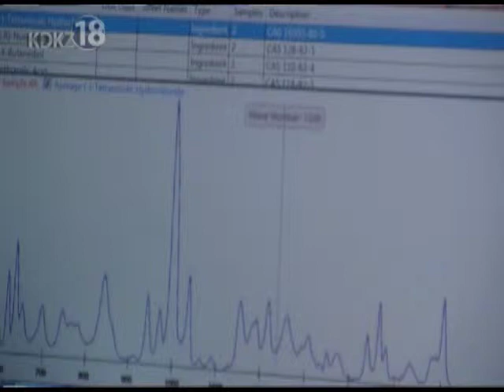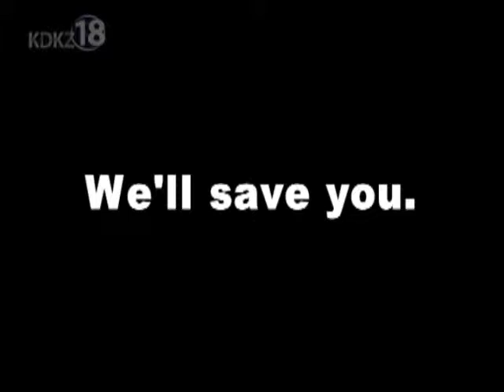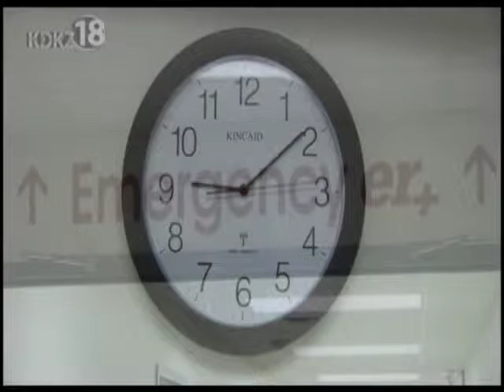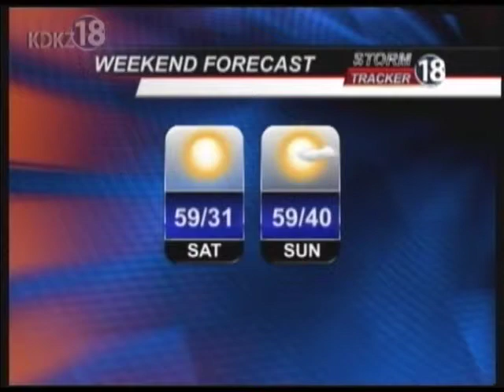Complete KDKZ Newscast 11-16-12